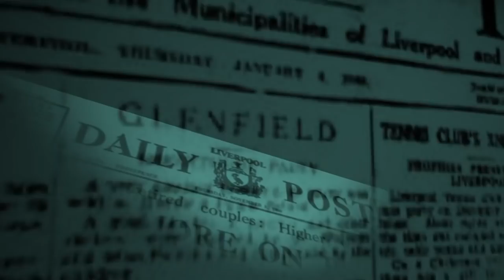We've Got News For You with Billy, Darren & special guest Frankie Allen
The All or Nothing Podcast presents We've Got News For You #1

Join Billy and Darren in this new hilarious podcast with special guest Frankie Allen.

We've Got News For You is a brand new podcast bringing banter and laughter with a variety of guests.

My new book Fighting For My Life: A Prisoner's Story of Redemption is now available for pre-order!